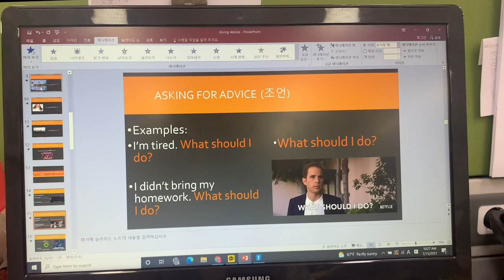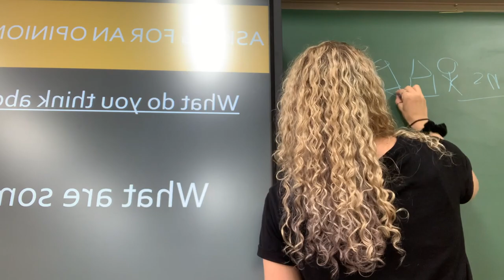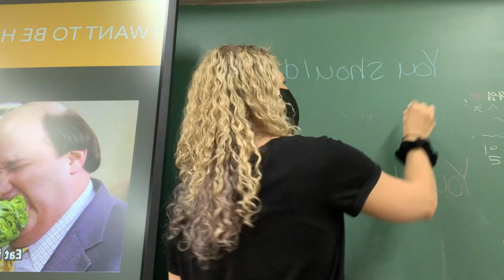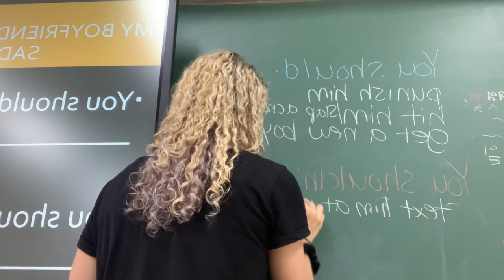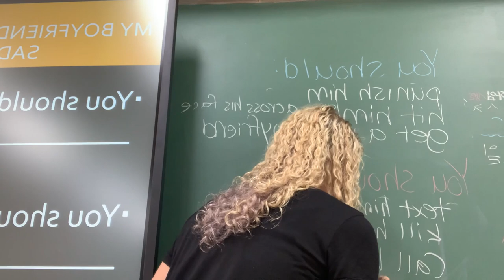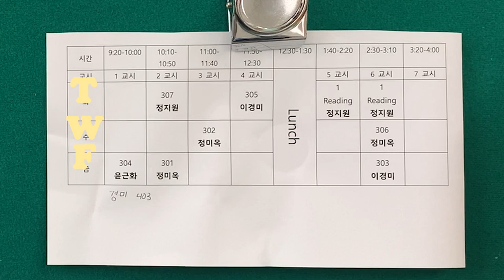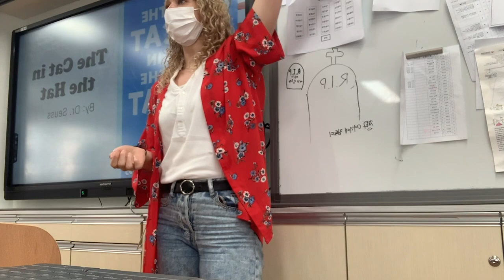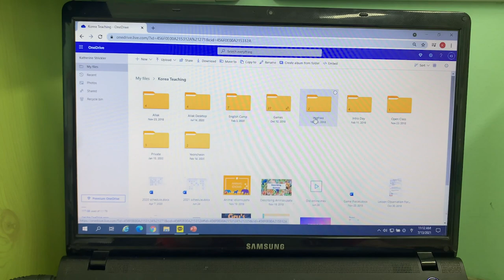EPIK teacher working at 2 different middle schools | teaching in korea | a day in the life vlog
Another teaching day in the life vlog, but this time I thought I would go into a little more detail about what it's like being a middle school teacher and working at more than one school in Korea.